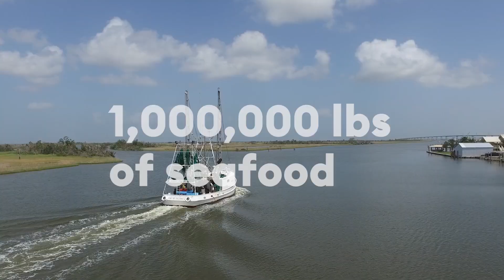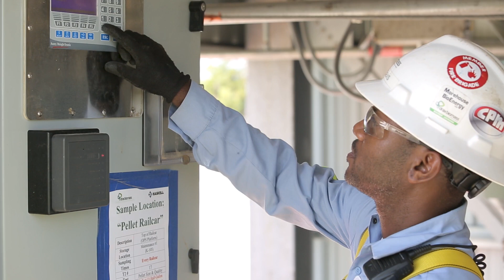Louisiana Agribusiness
Louisiana is fertile ground for agribusiness.

Nearly 30,000 farms spanning 8 million acres are the foundation of a multifaceted, multi-billion-dollar industry.

Louisiana is the second-largest sugarcane producer, second-largest sweet potato producer, and third-largest rice producer in the United States.

Corn, soybeans, pecans, tomatoes, strawberries, peaches and peppers are among the wide variety of crops in demand locally, nationally and around the world.

Nearly one million pounds of seafood are harvested in Louisiana waters every year, more than any other state on the mainland.

Louisiana fisheries produce one-fourth of the nation’s seafood. Commercial fishermen haul in more than 40 percent of America’s shrimp, 70 percent of its oysters, and the majority of its crawfish.

On land, poultry production continues to be the largest animal agricultural industry.

But agribusiness in Louisiana is about more than food.

Nearly half of the state is covered by forests, making it a prime location for timber industry investment. Products generated from raw timber have an economic impact of more than $7 billion annually. And forestry-related employment accounts for more than 50,000 jobs.

The timber sector is expanding and modernizing. Louisiana’s managed forests add more trees than they remove each year. Milling and processing operations have the capacity to ramp up quickly in response to lumber supply chain challenges. The sawdust, chips and other residue once defined as “wood waste” is now captured and processed as biomass – millions of wood pellets that serve as a source of renewable fuel.

Wood is not the only natural resource connecting Louisiana agriculture to clean energy: byproducts from the state’s soybean and corn crops are being used to create renewable diesel fuel.

A rich agricultural history, an abundance of resources and a penchant for innovation add up to one thing for Louisiana agribusiness: sustained growth.